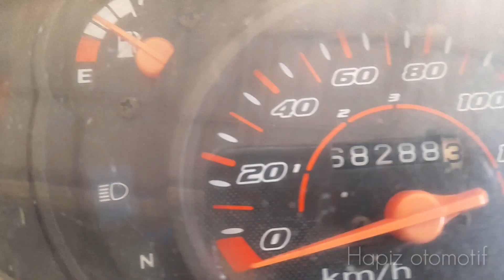HONDA SUPRA FIT 2006 || HARGA MURAH DAN TERJAMIN KEPERAWATANNYA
assalamualaikum Wr.Wb ketemu bersama channel hapiz Otomotif, hari ini kita review motor supra fit 100cc tahun 2006 Rp 4 juta pajak mati tahun 2020